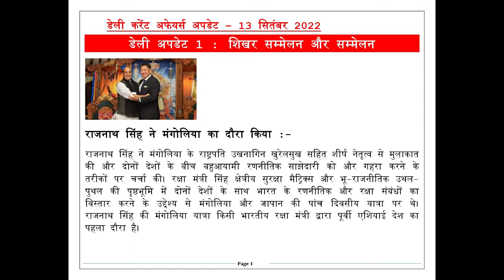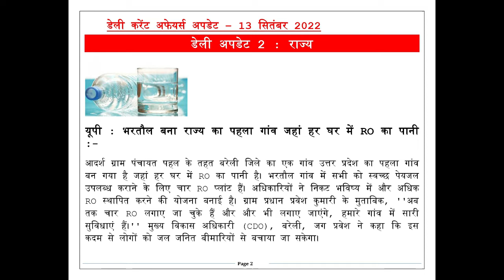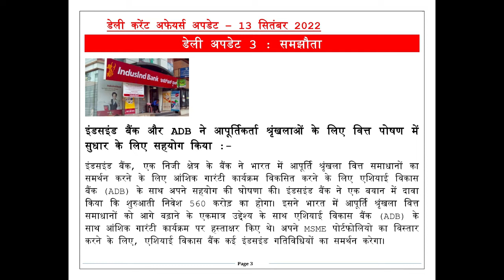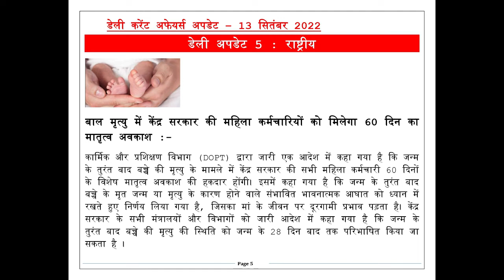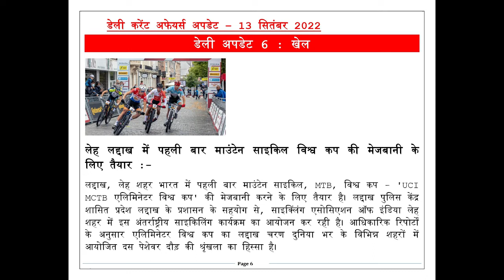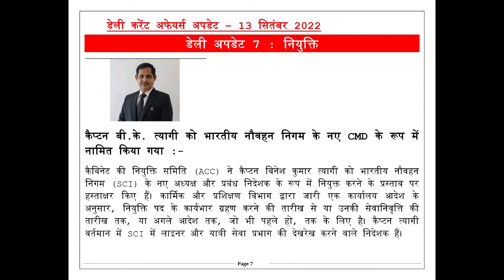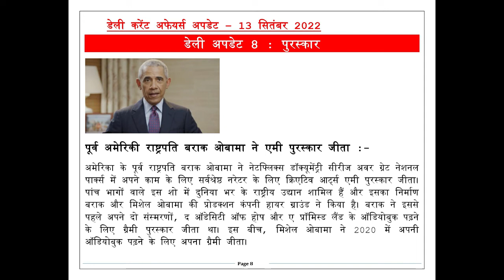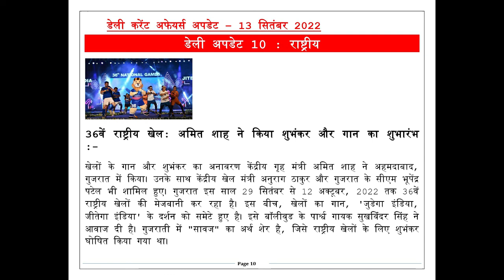डेली करेंट अफेयर्स अपडेट हिंदी १३ सितम्बर २०२२